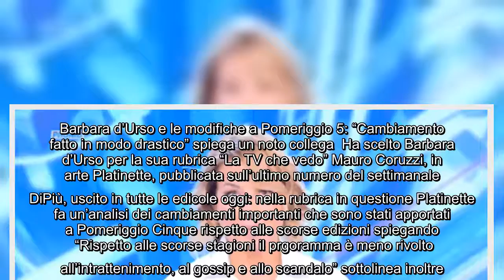Barbara d'Urso e le modifiche a Pomeriggio 5: "Cambiamento fatto in modo drastico" spiega un noto co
Barbara d'Urso e le modifiche a Pomeriggio 5: "Cambiamento fatto in modo drastico" spiega un noto collega Ha scelto Barbara d'Urso per la sua rubrica "La